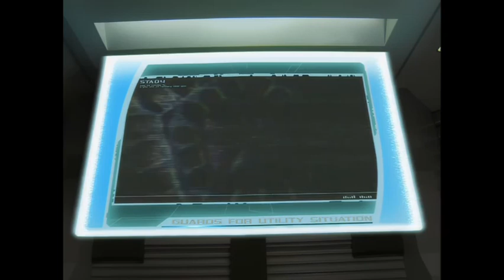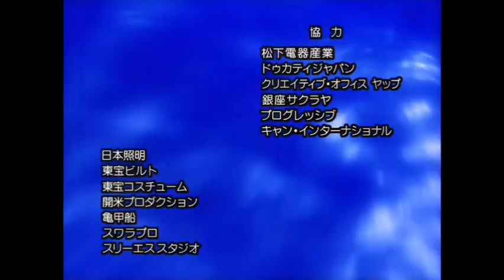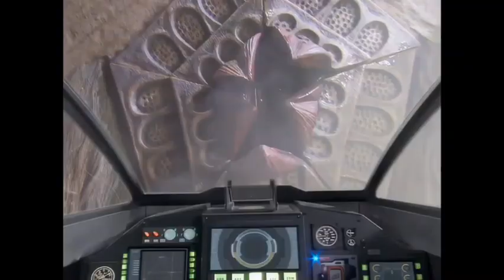Ultraman Mebius Episode 18 Tekanan pada Ultraman Dubbing Indonesia RTV